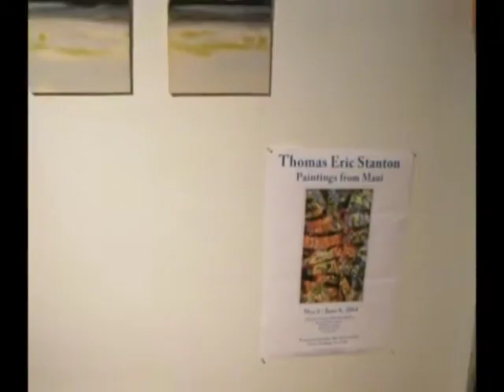Tom Stanton Exhibit at Mike Kendall's Studio, September 10, 2014